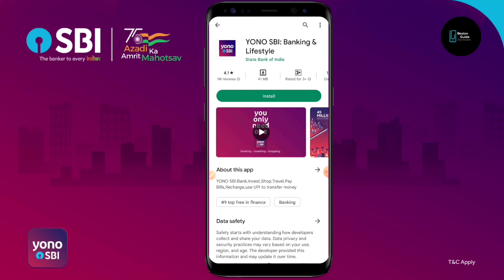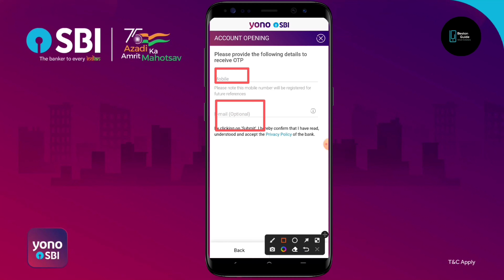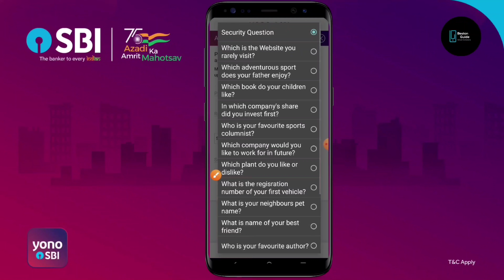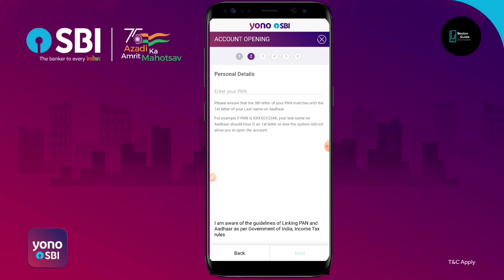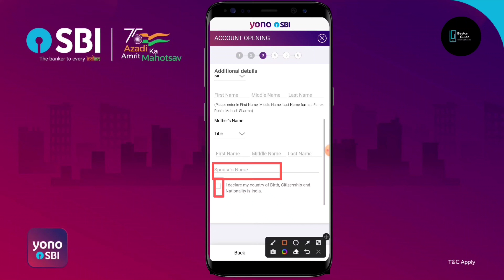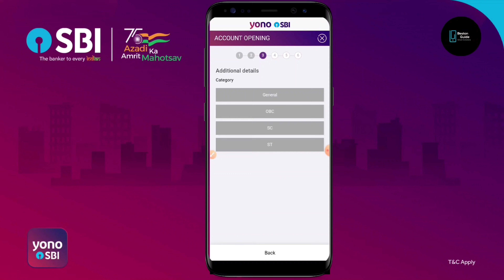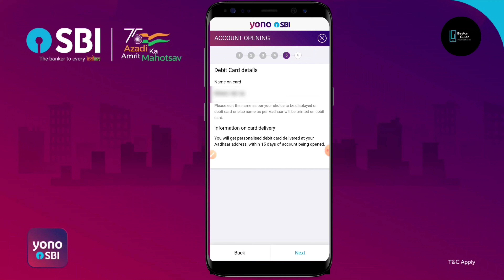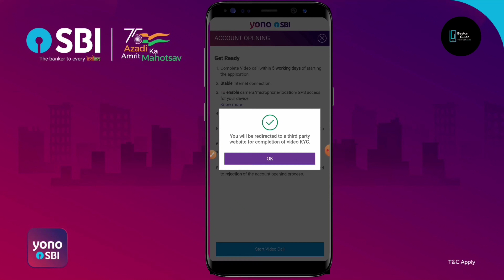SBI Account Opening Online | SBI Account Opening Online 2023 | How to Open SBI Account Online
Learn how to open an online State Bank of India (SBI) account in this instructional video. In 2023, if you want to register an SBI Online account. You will be guided step-by-step through the process of opening an SBI Insta plus Account online with full KYC in this in-depth video instruction.

You can watch this video to understand how to open SBI bank account online. We will go over everything you need to know to effectively open your SBI account, from completing the online application form to supplying the required KYC documents. For anyone seeking to switch from their present bank to SBI or register a new SBI account, this tutorial is ideal.

Don't pass up the chance to utilise SBI's convenient online banking services. Watch this video right away to discover "SBI Bank Account Kaise Khole" and "How to Open SBI Account Online." Start taking advantage of SBI banking's many advantages right away!

sbi bank account kaise khole 2023
online sbi zero balance account opening
how to open sbi saving account online
sbi online account opening zero balance
sbi me online account kaise khole
How to Open SBI Account Online
online sbi account opening
state bank account open
sbi saving account opening online
sbi account opening online 2023

*All of the information and details displayed in this video are dummy.. Nobody or anything with such information exists.